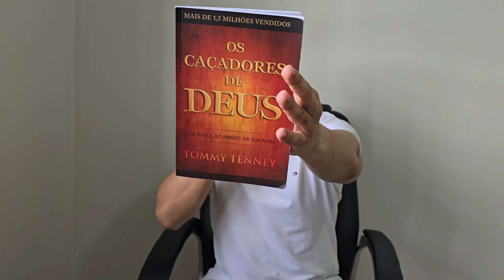Somente Os Mortos Podem Ver a Sua Face - Capítulo 4 (Os Caçadores de Deus - Tommy Tenny)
Livro: Caçadores de Deus
Autor: Tommy Tenny